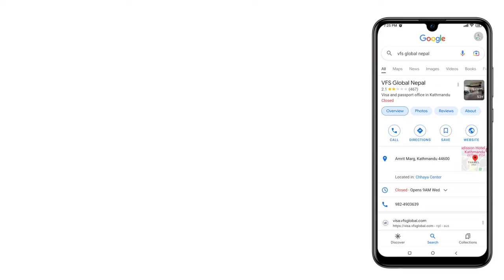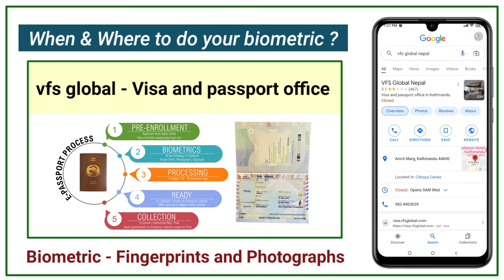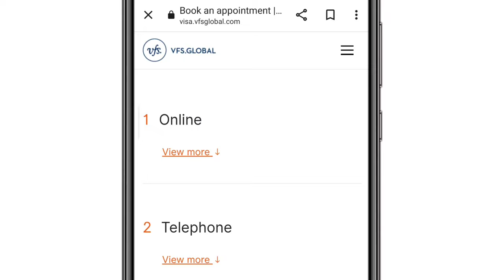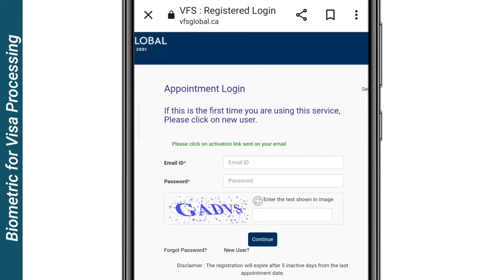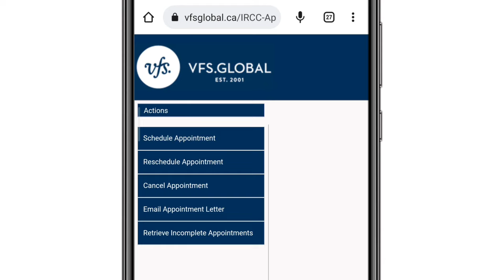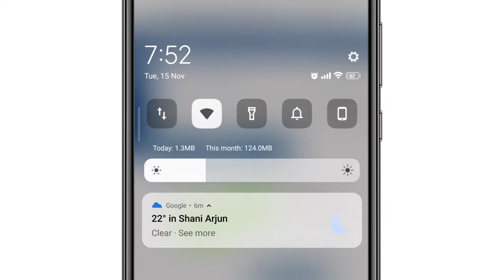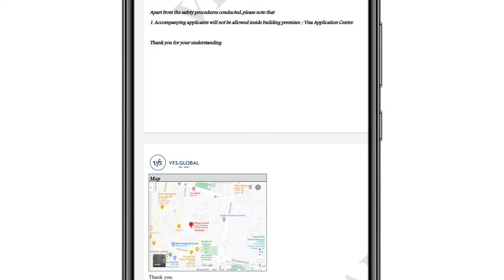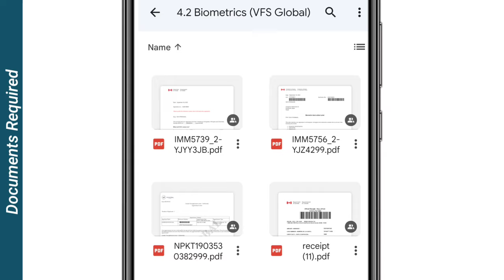Biometric for VISA Processing in Nepal | VFS Global Nepal | Biometric Collection Center in Nepal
Biometric test for visa processing in Nepal | Biometric Interview Process for FingerPrinting and Photograph at Visa Application Center | VFS Global, Biometric Submission Appointment from Nepal.

Visa Facilitation Services (VFS) Global Nepal : Visa and Passport office in Kathmandu
➟ Opening hours: Monday to Friday (09:00 - 19:00)
➟ Validity: Biometric informations (i.e. digital fingerprints and photograph) are valid for 10 years from the date of biometric collection
➟ Work of VFS Global: Biometric Collection, Passport Collection and Visa Stamping
➟ Location: Chhaya Devi Complex, Amrit Marga, Bhagwan Bahal, Thamel-26, Kathmandu, Nepal

➟ DOCUMENTS REQUIRED:
• Passport or travel document
• Biometric Instruction Letter
• Appointment Letter
• The fee for the biometric collection. If you have paid the Biometric fee, please carry a hard copy print out of the payment receipt or bank draft or voucher of payment.

➟ Service fee
• For Canada: CAD $85, included in Visa Fee
• Biometric Collection fee for other countries: NPR 3787.00

➟ Mode of payment:
Demand draft in favour “VF Services Mauritius Pte Ltd” payable at Kathmandu, Nepal. (from any Commercial Bank)

Visa Application Centre Helpdesk Team for Canada:
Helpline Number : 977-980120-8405